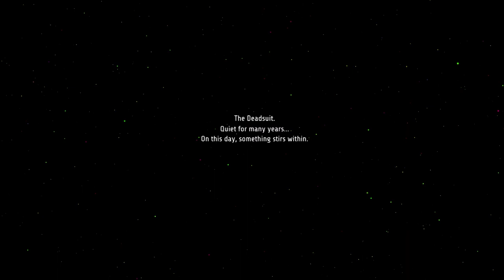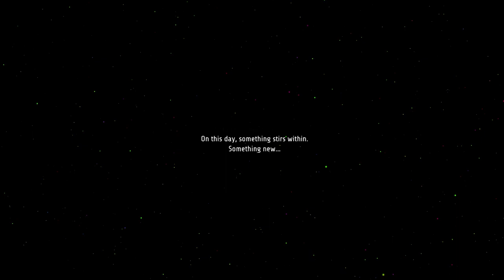Ghost Song | Gameplay | No Commentary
On the desolate moon of Lorian, a long-dormant Deadsuit awakens from slumber—armed and combat-ready, memory clear of purpose. But something new is stirring…

Strike out beneath the surface in search of answers in Ghost Song, an atmospheric 2D adventure of self-discovery, ancient mysteries, and cosmic terror. Explore winding caverns lit only by bioluminescent flora, battle strange and powerful creatures, and acquire new abilities to help you unearth this alien world’s long-buried secrets.